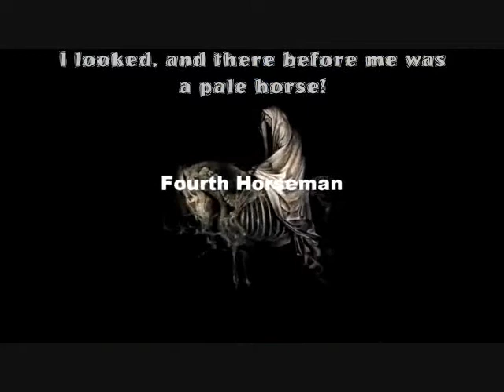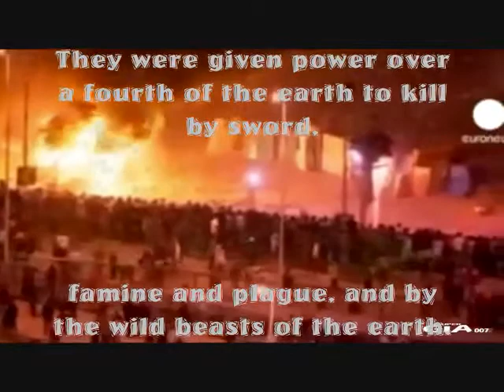The 4th Horseman of the Apocalypse Visits Egypt ???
Uploader:  revmichellehopkins
Uploaded:  Mar 12, 2012 12:52 AM

TTA = Tesla Tech Array

2011 was a spiritual awakening for many believers...  Those who hold to the testimony of the Lord God Almighty...  And those who follow the way of His and our enemy, Satan.  The Arab Spring of 2011 was just the beginning.  Notice how a fiery, hellish ball of flame follows the rider on the horse.  I'm not saying this is truly the 4th Horseman of the Apocalypse.  But I believe it to be an amazing visual representation of how the 2nd Horseman or the 4th Horseman might manifest.